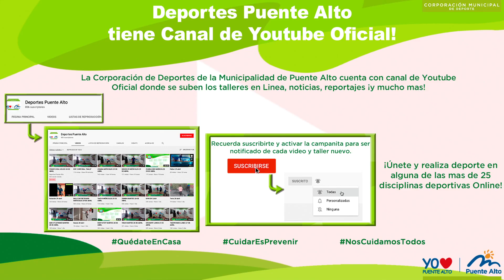Baile Entretenido 16 junio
Taller: Baile entretenido
Monitora: Natalia Ibarra